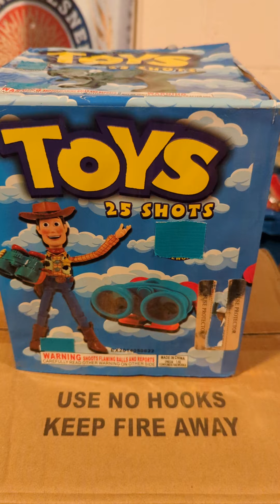Toys 25 Shot Firework